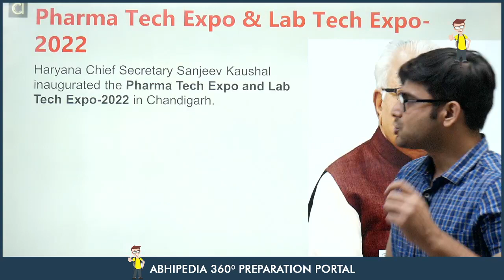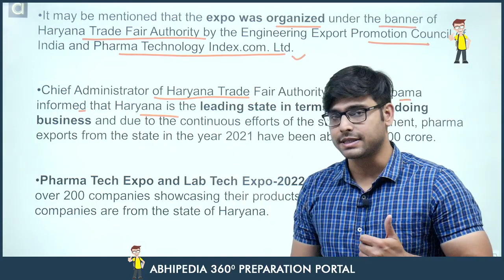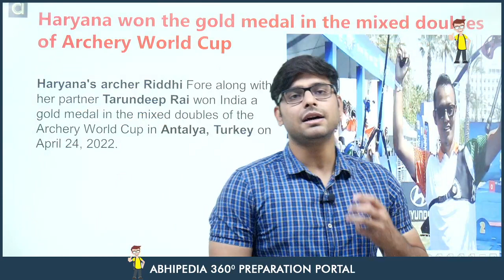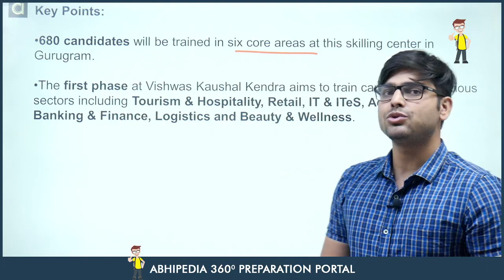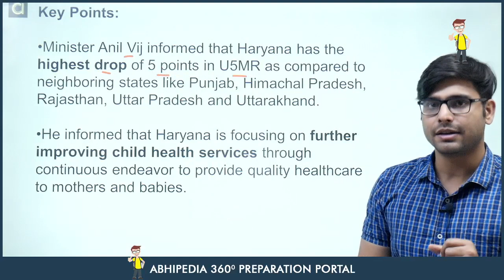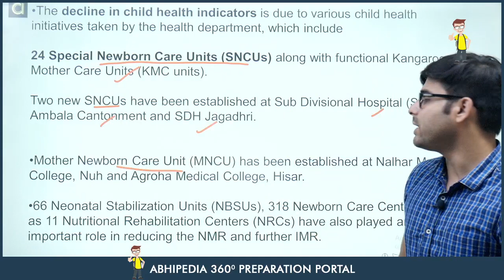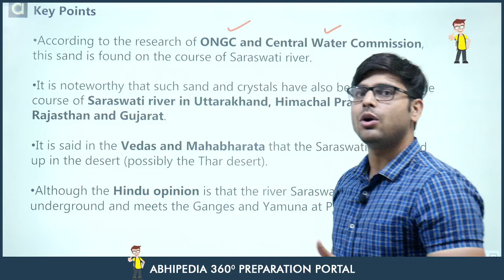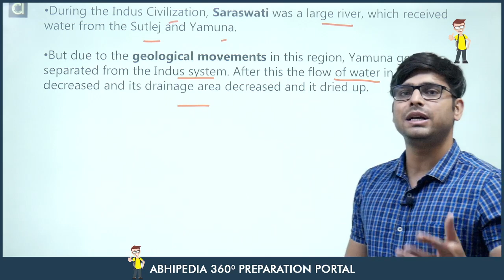Haryana Current Affairs | April 2022 | 3rd & 4th Week | By Atul Dhiman Sir